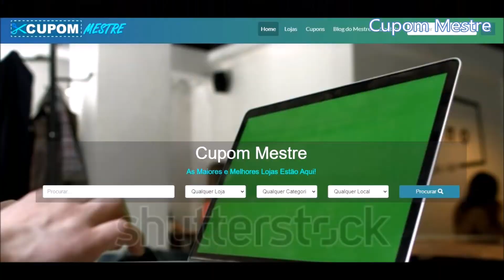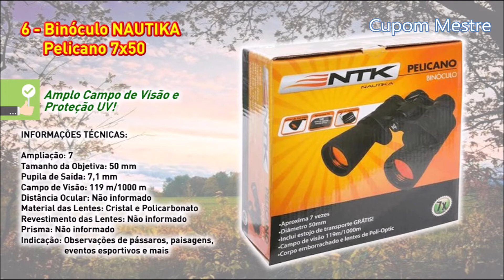🏆 9 Melhores Binóculos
9 Melhores Binóculos

Melhores Binóculos:

01:43 Binóculo CELESTRON Outland X 10x42
Excelente Binóculo à Prova D’Água

02:34 Binóculo BUSHNELL H2O 8x25
Ideal para Atividades na Água

03:29 Binóculo BUSHNELL Falcon 7x35
Com Lentes Totalmente Revestidas

04:16 Binóculo CELESTRON SkyMaster 12x60
Para Amantes da Observação Astronômica

05:00 Binóculo TASCO Essentials 10x50
Lentes com Múltiplas Camadas de Revestimento

05:46 Binóculo NAUTIKA Pelicano 7x50
Amplo Campo de Visão e Proteção UV

06:37 Binóculo NAUTIKA Tucano NTK 8×40
Com Ótimo Custo-Benefício

07:28 Binóculo de Longo Alcance LELONG 20x50
Binóculo de Longo Alcance Barato

07:54 Binóculo Compacto com Bolsa JIAXI 16x40
Binóculo Básico e Barato